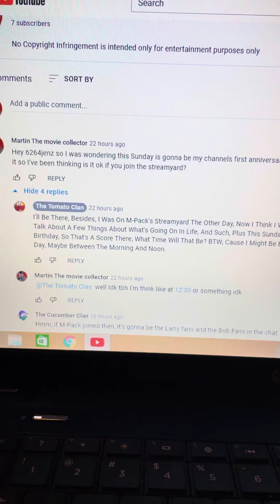Some huge news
REACT!

This Is gonna be epic trust me